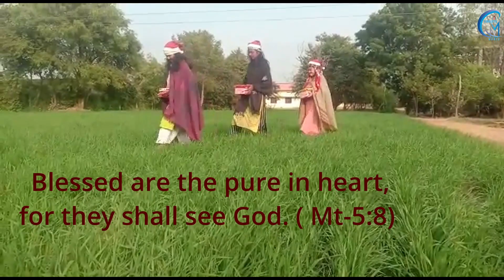Maranatha/ Day 16/ Carmel Convent, Dang.